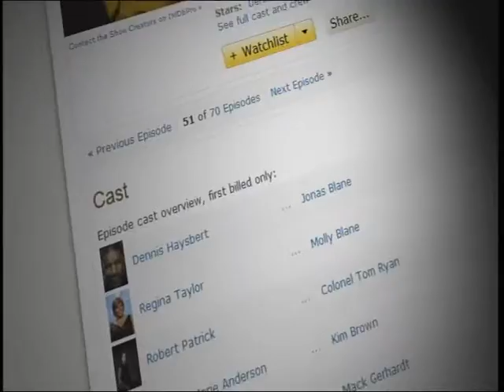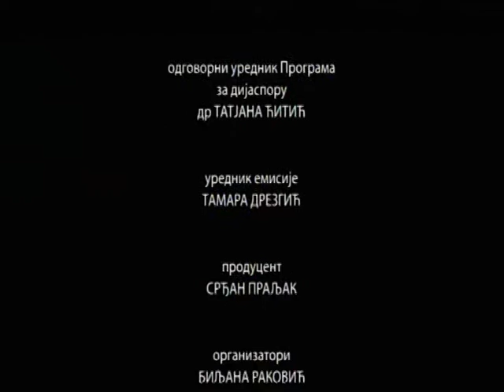SRBIJA NA VEZI: STEFAN KAPIČIĆ